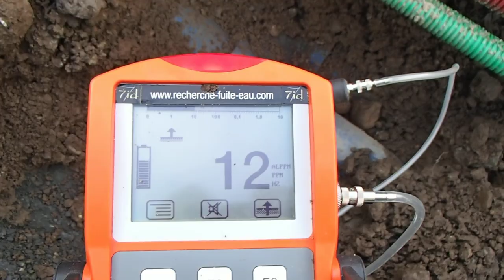FUITE DÉTECTER SOUS TERRE Saint-Médard-en-Jalles (33)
FUITE DÉTECTER SOUS TERRE
Saint-Médard-en-Jalles (33) . SOCIÉTÉ 7id Tel : 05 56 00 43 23 LEADER EN EXPERT EN DÉTECTION DE FUITE D'EAU INTÉRIEUR / EXTÉRIEUR PARTICULIERS et ENTREPRISES ‎ GROUPE 7ID est en 2013 le N° 1 des prestataires en détection de fuite d'eau sans démolir , sans casser et non destructives en France .recherche de fuite d'eau sur piscine ,camera endoscopie thermique canalisation enterre toiture terrasse maison toit. .Notre intervention est prise en charge par votre assurance, et nos tarifs compétitifs sont connus par celle-ci. nous garantissons notre intervention, alors n'hésitez plus, et contactez nous rapidement.Secteur d'intervention l' Aquitaine.